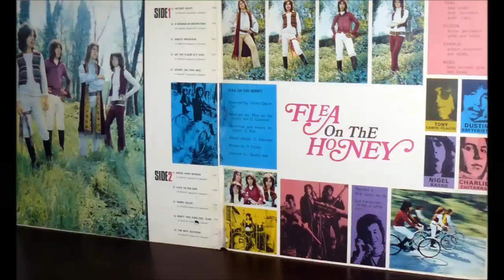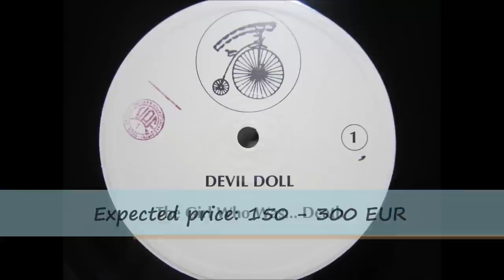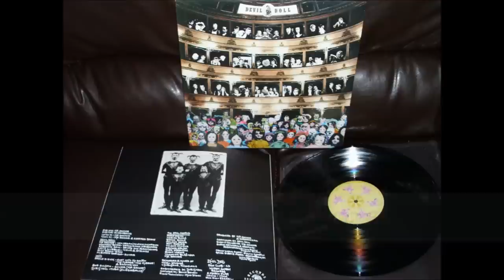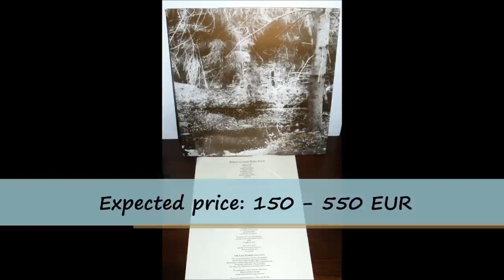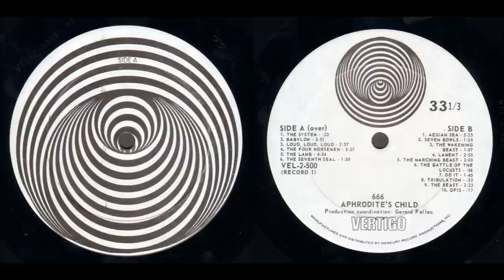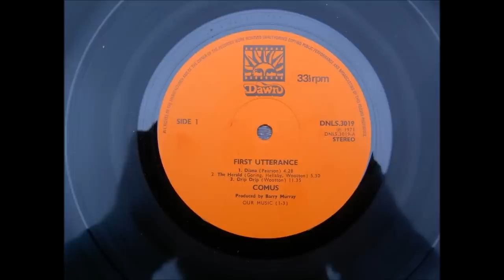The Rarest and most Expensive PROGRESSIVE ROCK vinyl records (LPs) - PT 1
1. The pictures do not belong to me. In case any of them belong to you please don't get annoyed. This is just for entertainment and awareness.
2. The prices are not absolute/fixed. They are subject to change with time (For e.g. the value of record might become 'x' times of the current price in the next 'y' years).
3. The really obvious and popular albums (Bealtes, Velvet Underground, etc.) are not included.
4. The price range for each of the albums has been decided on the basis of sold listings on Ebay, Discogs, Popsike, Music Stack, etc.
5. Box Sets/Compilations are not included.
6. The prices mentioned are (in majority of the cases) for records whose conditions (media, cover and inner sleeve)  range from "Very Good" to "Mint".
7. Part 2 coming up soon...